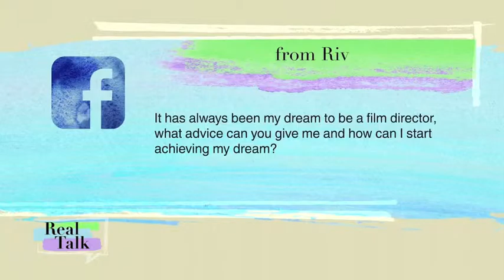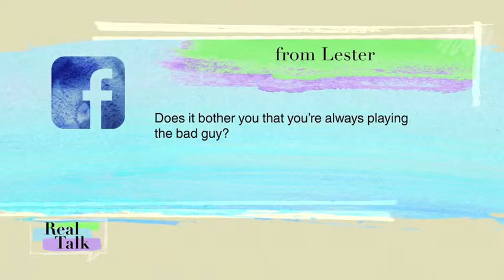Epy Quizon & Ken Kwek on CNN Real Talk - April 2016